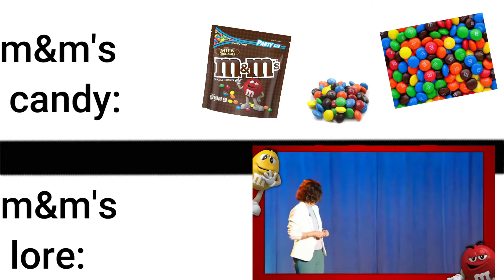m&m's lore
swag